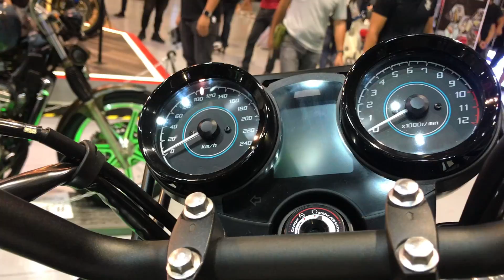KAWASAKI Z650 RS 2022 footage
kawasaki z650 rs
philippines
2022
2021